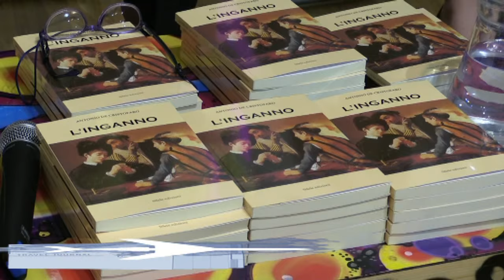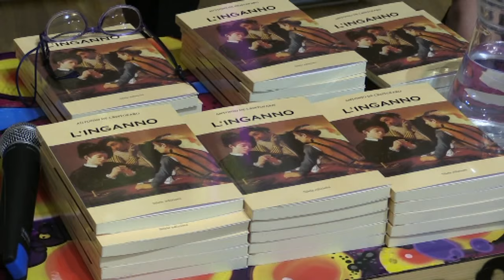L'INGANNO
Servizio di Irene Anastasi
Di cosa tratta L’ Inganno?
La storia, in superficie, può sembrare una tra le tante: Sandro, il protagonista, è il classico uomo che “nel mezzo del cammin di nostra vita”, ovvero intorno ai 40/50 anni, entra in crisi scoprendosi completamente diverso dal “personaggio” che famiglia e società gli hanno cucito addosso fino ad allora.
Non riconoscendosi più in quello stereotipo di “avvocato di successo-marito felice- uomo che ha tutto dalla vita” e avvertendo un’insofferenza sempre più forte verso un’ esistenza fatta di finzioni e un matrimonio portato avanti per convenzione, Sandro, tra mille dubbi e tremila passi incerti, cerca di cambiare rotta e riappropriarsi della sua vera vita ...
Antonio De Cristofaro, docente e scrittore.
 L’Inganno, romanzo – Silele edizioni – recensione di Samanta Airoldi.